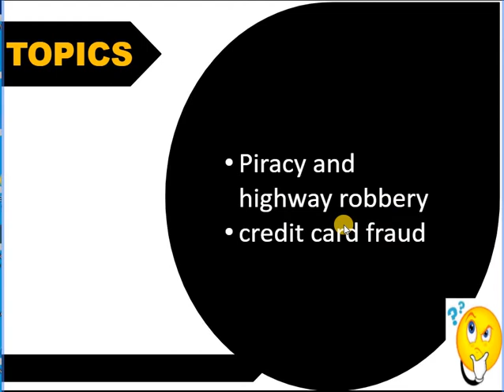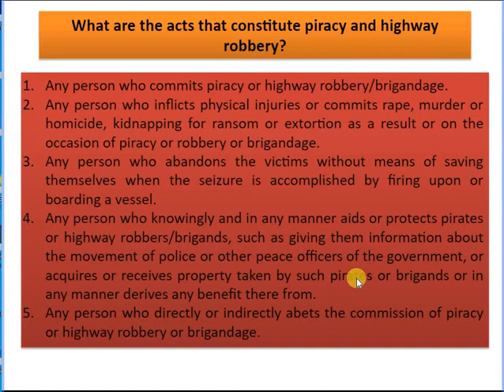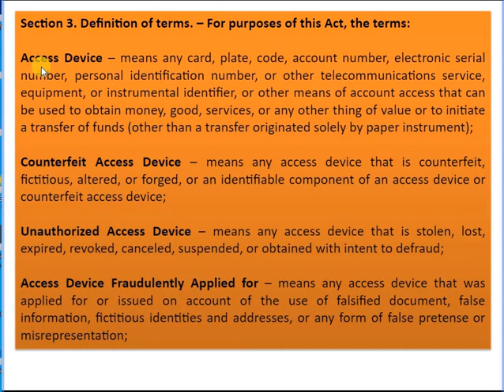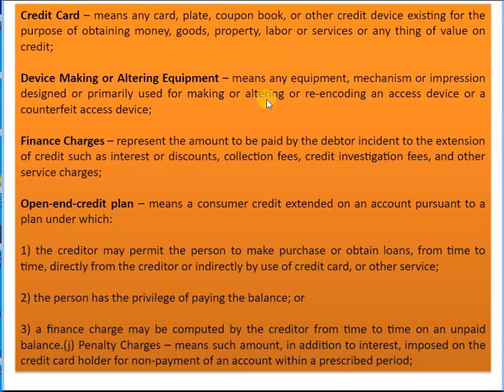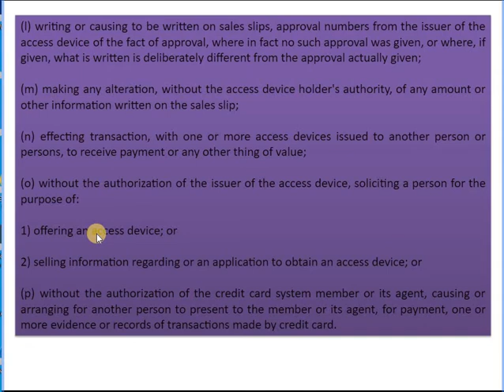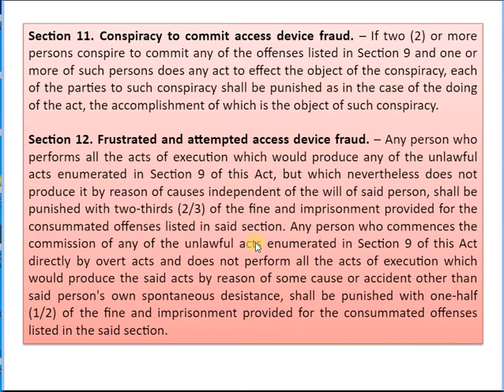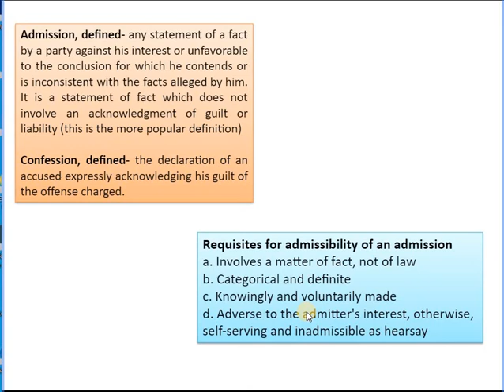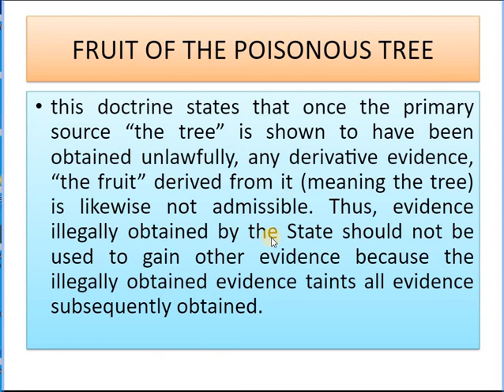WEEK 11 ( CU10 ECONOMIC CRIMES & CU11 ADMISSION AND CONFESSION) CRDI311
Piracy and highway robbery
credit card fraud
Admission vs confession

Requisite for extra-judicial confession to be admissible as evidence

The judicial confession

Interview and Interrogation, their definition and their difference as to their purpose

Constitutional safeguards in interrogation

The Doctrine of the fruit of the poisonous tree